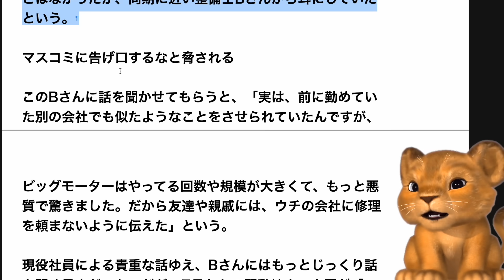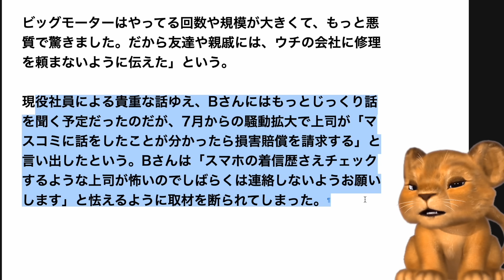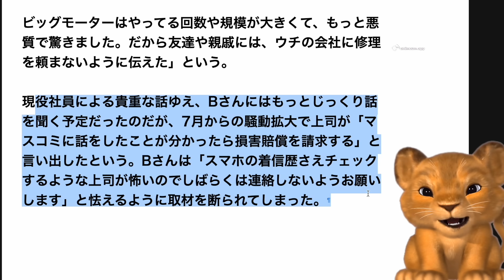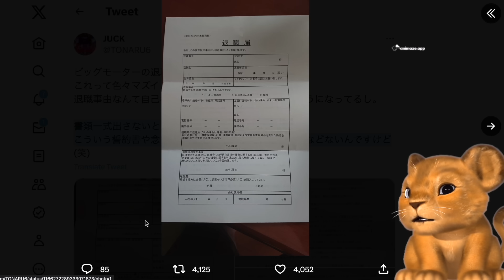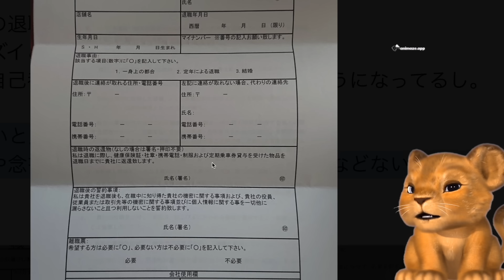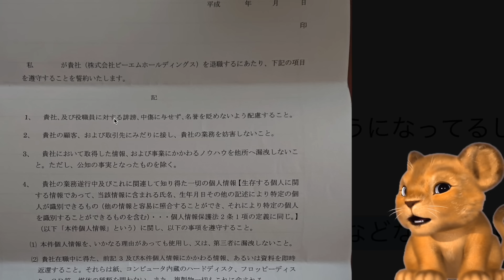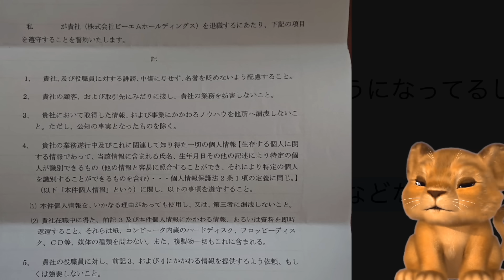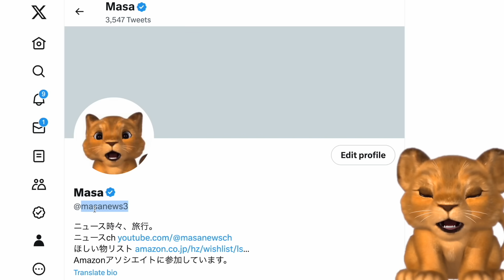ビッグモーター、マスコミに告げ口したら損害賠償だと社員を脅迫してしまうwww【Masaニュース雑談】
▼ビッグモーター愛用の除草剤